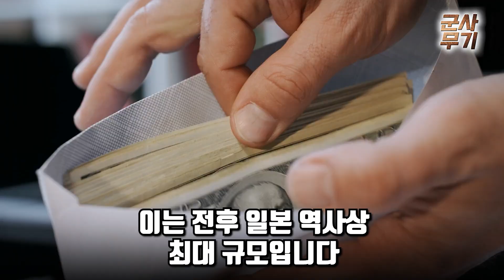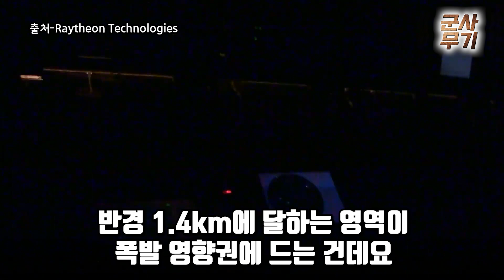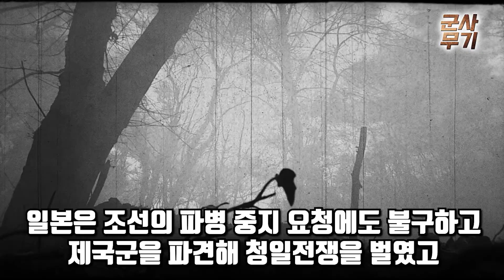"한국, 가만 있으면 당한다" 일본 반격 능력 보유 선언이 위험한 이유